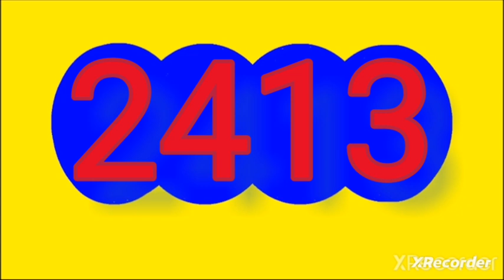3 de octubre de 2024